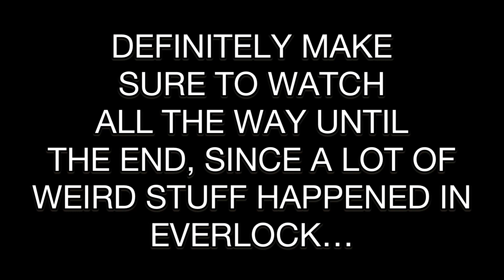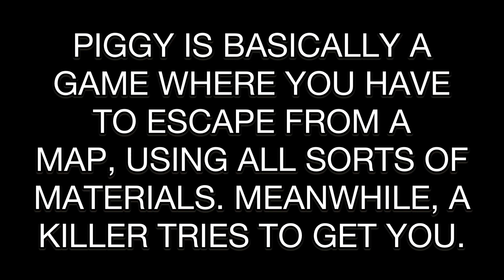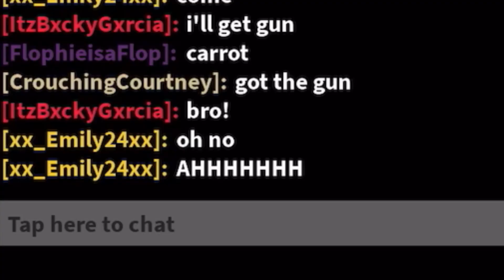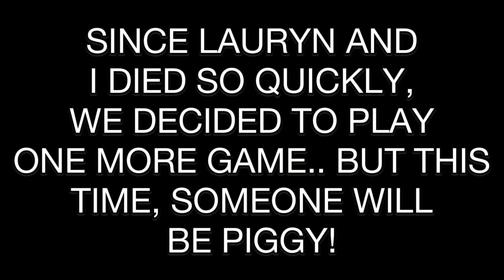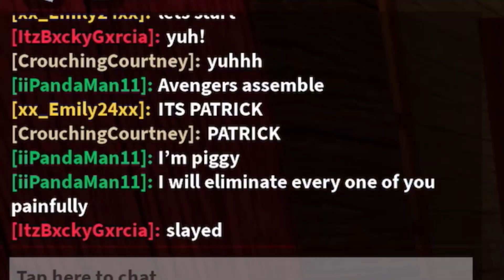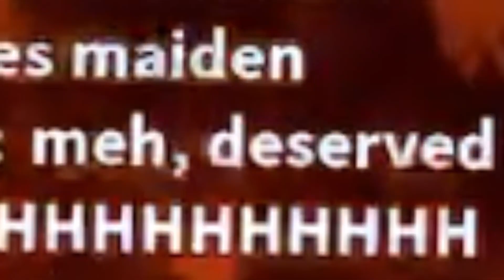Escaping Everlock in ROBLOX! (ft. Lauryn ETN, Sophie Amaine, Mrs.Aurrx, Multi Patrick)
Hi there! In today’s video, I am doing a part two of Roblox Piggy, a custom map made by me of Everlock (Escape the Night: Season 3). I am joined by Lauryn ETN, Sophie Amaine, Mrs.Aurrx and Multi Patrick.